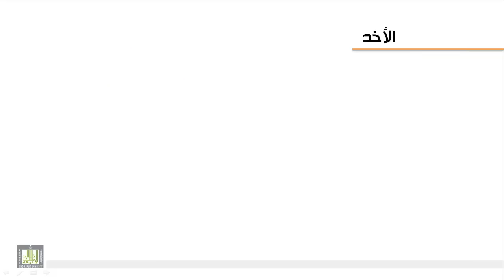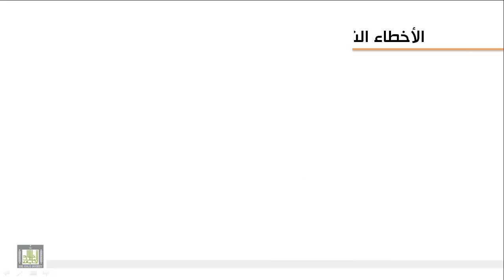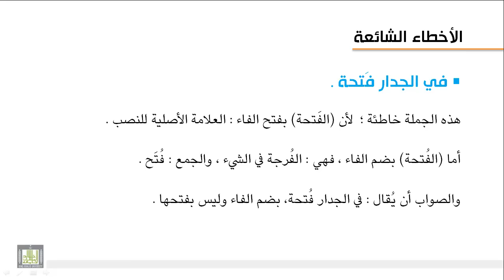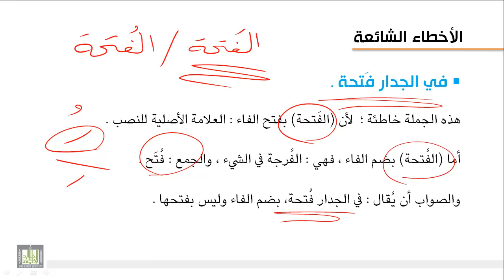الأخطاء الشائعة -2